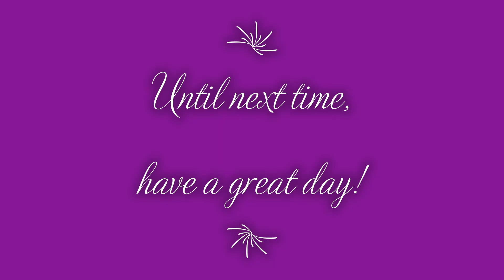Find All 3 Travel 2